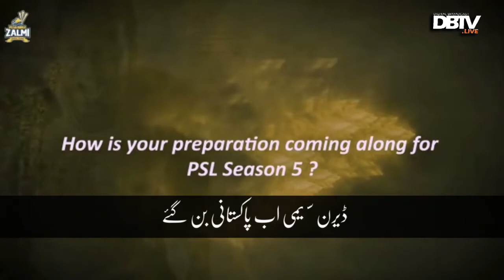Darren Sammy will be honored by President Arif Alvi with honorary citizenship on March 23rd 2020.